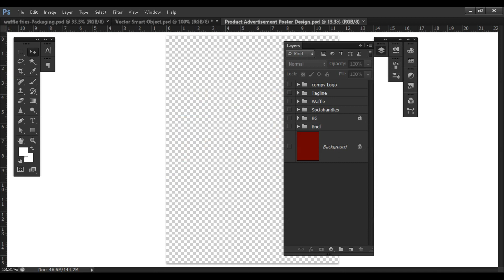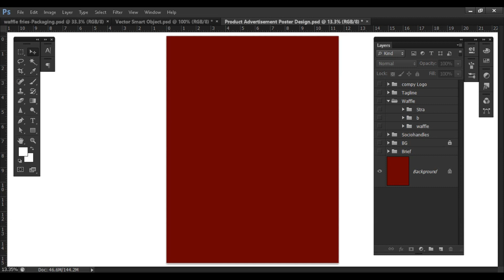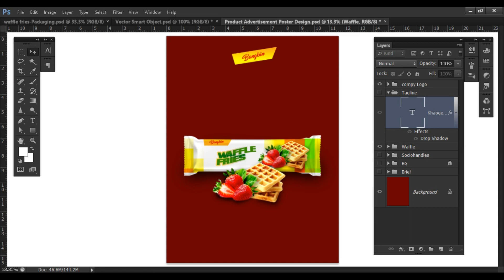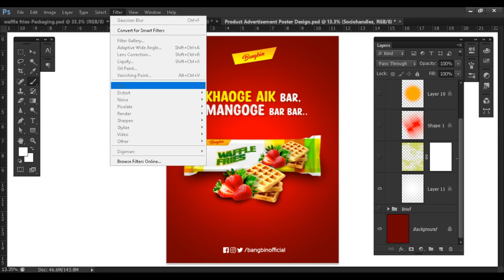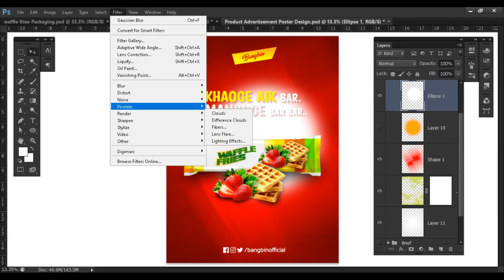Best Design Poster in Photoshop | Advertising Food Product Poster #2023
In this video tutorial, you will learn, How to Design Poster in photoshop-Urdu/Hindi - Product Advertising. @naveedsccr

Design a Motel logo | how to make lettering logo | Also in the Urdu Language | Adobe Illustrator